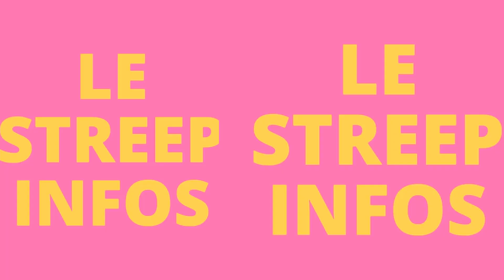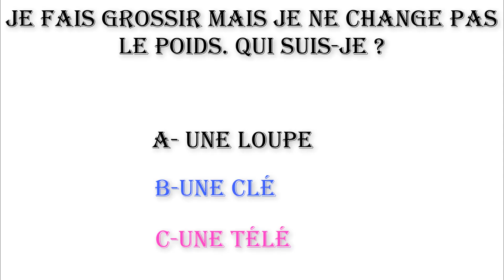VOICI L'IMMENCE FORTUNE DU PRESIDENT ALASSANE OUATTARA! LE STREEP INFOS